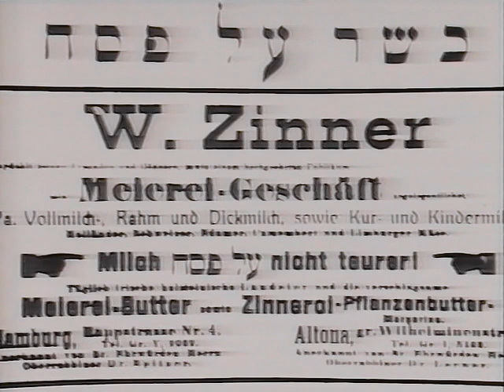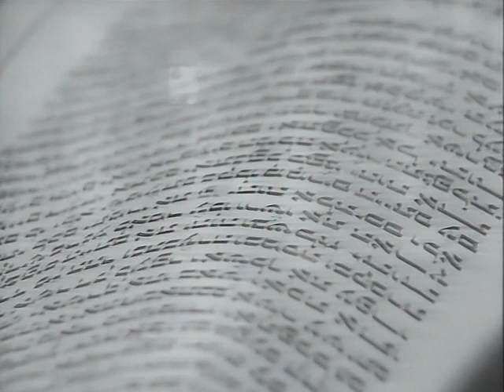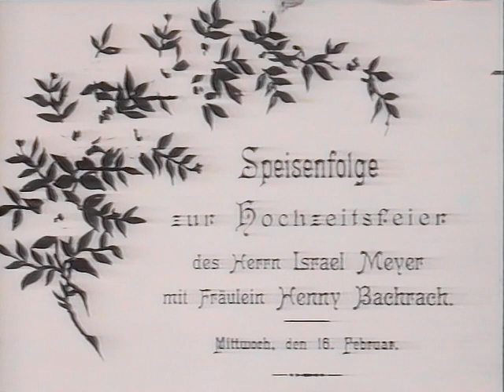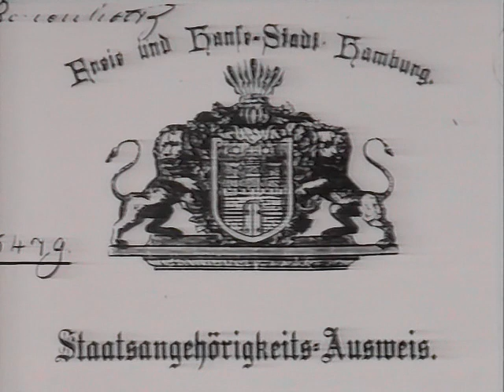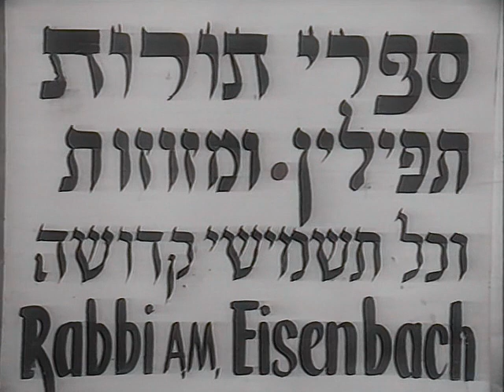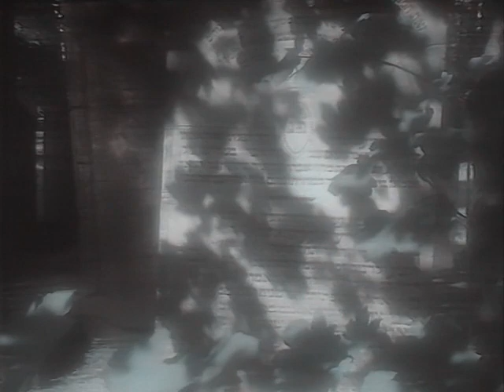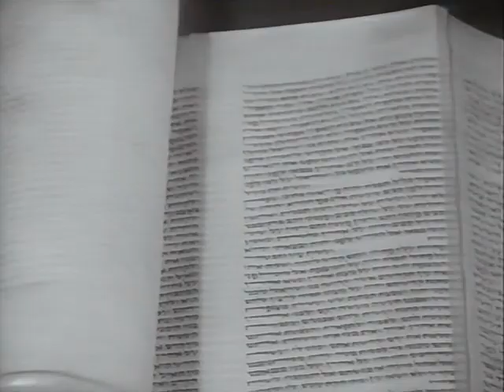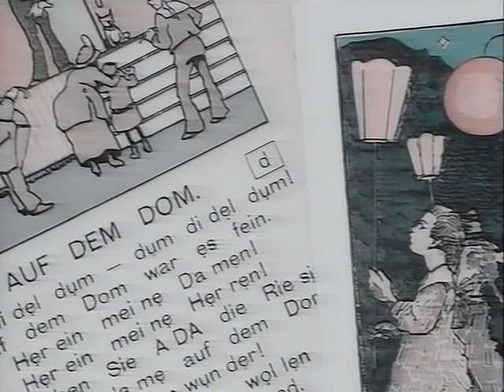Ein Ort den ich verlassen mußte E01 Jüdisches Leben am Grindel 1987 Doku Deutsch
Die beiden Filme von Renate Zilligen von 1987 dokumentieren das religiöse, soziale und familiäre Leben im ehemaligen jüdischen Grindelviertel in Hamburg. Der Ort war Mittelpunkt des orthodox-religiösen Lebens von knapp 20.000 Menschen. Im Zentrum die Synagoge am Bornplatz, die Talmud-Tora-Schule am Grindelhof und der Gebetsort in der sogenannten Klaus in der Rutschbahn. Während des Pogroms gegen jüdische Einrichtungen in der Nacht vom 9. auf den 10. November 1938 und auch Tage danach wurde die Synagoge beschädigt. 1939 wurde die Jüdische Gemeinde gezwungen, das Grundstück unter Wert an die Stadt Hamburg zu verkaufen. Die Stadt ließ das Gebäude zwischen Juni 1939 und Januar 1940 abtragen. Die Kosten dafür musste die Jüdische Gemeinde übernehmen.
Renate Zilligen versucht in ihrem Zweiteiler, das jüdische Alltagsleben am Grindel in Interviews mit Zeitzeug*innen wie Lucille Eichengreen, Max Brimer, Hannah Glücksmann, Miriam Gillis-Carlebach, Adolf Woltermann und mit alten Fotos, Filmen und Briefen zu rekonstruieren. Ein wichtiges filmisches Dokument, was hiermit zur Wiederaufführung kommt. (Text: NDR)